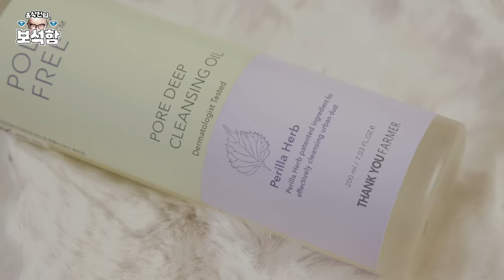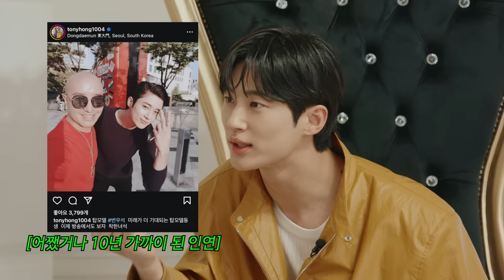[EN/JP] 보조 게이 앓다 죽을 이상형 💎변우석💎 l 홍석천의 보석함 시즌2 EP.08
홍석천의 보석함 시즌2 l 여덟 번째 보석 변우석
💎매주 화요일 오후 6시 30분 새로운 보석 공개💎

[땡큐파머 X 보석함]
화해 1위에 빛나는 땡큐파머의 인기 클렌징 제품을 역대급 할인으로 만나볼 수 있는 기회!

UP TO 51%!! 피토 릴리풀™ 시카 젤클렌저부터 폴루프리™ 블랙헤드 딥 클렌징오일까지 단 8일간 혜택!
여기에 피토 릴리풀™ 시카 토너패드를 증정으로 준다구요?!

보자기들을 위한 구독자 이벤트! (4/16일-4/23일)
댓글에 기대평(젤클렌저 or 클렌징 오일 중 받기를 원하는 상품 택1) 또는 사용 후기를 정성스럽게 적어주시는 분 총 30명에게 땡큐파머의 클렌징 제품(젤클렌저 or 클렌징 오일 중) 본품 1개를 드립니다!
댓글 입력 후 아래 구글 폼에 개인정보 꼭 입력하기!
(개인정보 미입력 시 당첨에서 제외됩니다.)

00:00 시작
04:00 보석 등장
05:32 탑게이와의 인연
07:58 보석 감정
09:14 인간 줄자
10:09 인간 저울
12:14 보석의 대표작
15:54 보조개 운명론
18:08 보석 자랑
20:54 마지막 관문

제작 : 시작컴퍼니
마케팅 : 티엔엔터테인먼트 허니비스튜디오